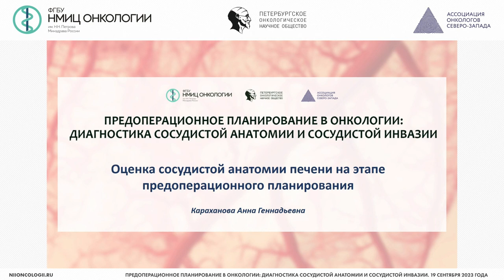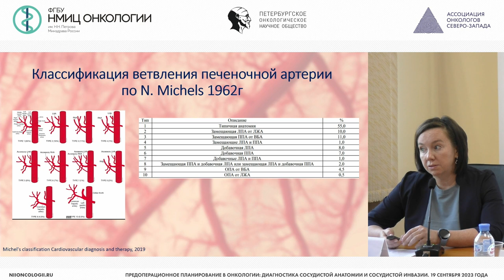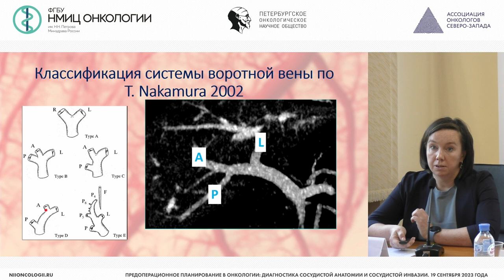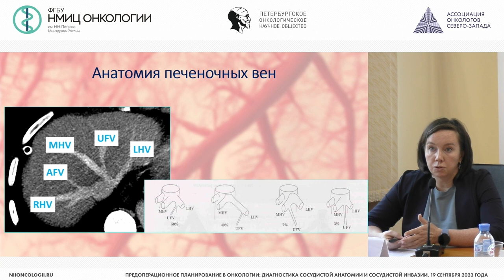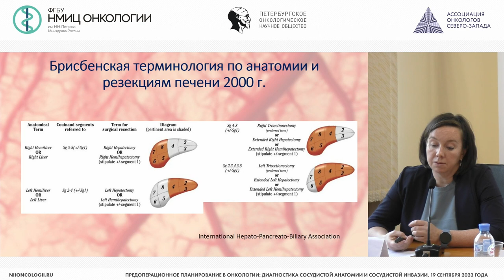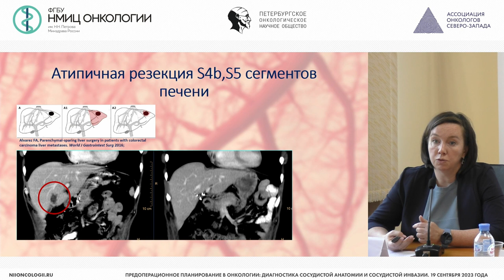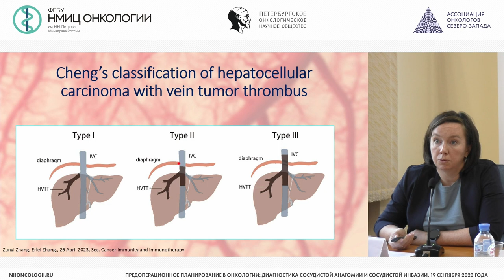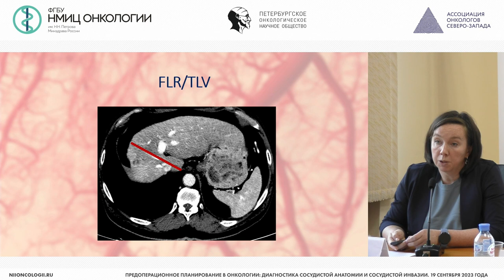Оценка сосудистой анатомии печени на этапе предоперационного планирования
Караханова Анна Геннадьевна – врач-рентгенолог отделения лучевой диагностики, врач-рентгенолог отдела по организационно-методической работе с регионами НМИЦ онкологии им. Н.Н. Петрова, г. Санкт-Петербург

Конференция «Предоперационное планирование в онкологии: диагностика сосудистой анатомии и сосудистой инвазии»